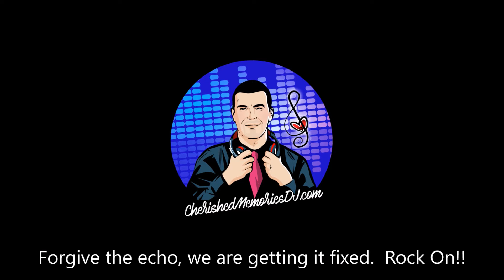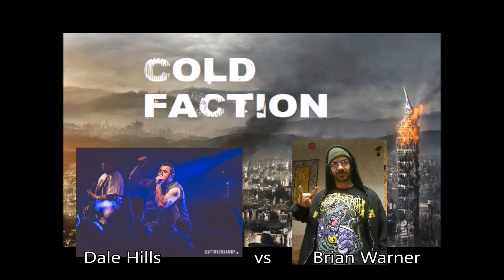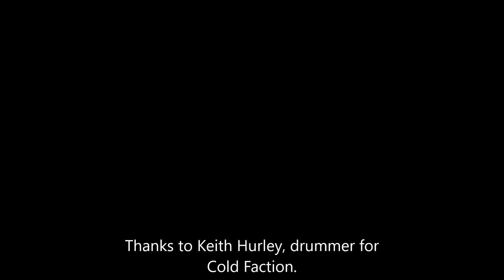The Buzz with DJ Don Episode 3 with Keith Hurley